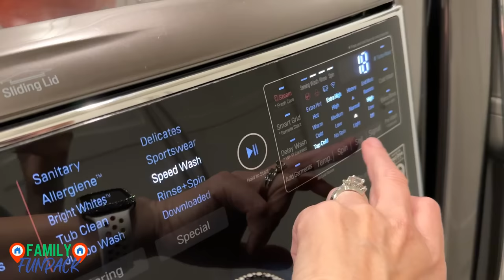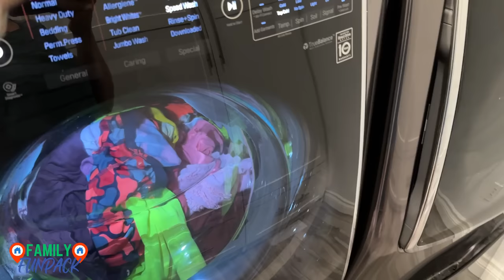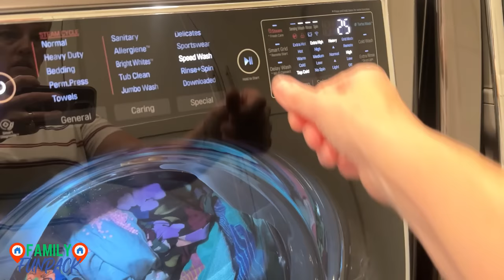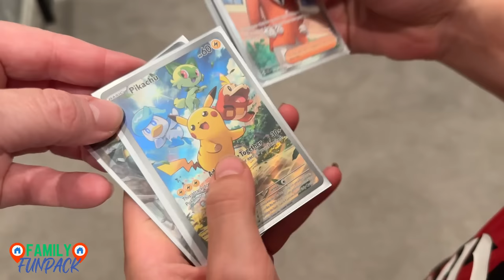I'm Doing This on My Own - My Life as a Single Parent to 7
Matt has gone for his first trip back to Texas. I am on my own doing everything for all 7 of my kids and pets while still trying to fit in the things I normally do (workout, recovery massage a few times a month, my real work...not house work, etc). It may seem like an easy thing to do this, but when the care of the house and family are usually split between two people, it's quite a task to take on alone. There's taking out the trash...checking mail...feeding dogs. gas in the cars. cooking meals. making the next day lunches...soccer runs. grocery shopping. general house cleaning. dishes...laundry. slashing boxes so they fit in the trash cans. homework help...school pickups and drop offs...cleaning up dog messes. music practice and lessons. changing bed sheets. the list goes on and on. There's a lot we do around here and not having Matt home makes a big impact on our family. We know he needs to be in Texas right now, though, so please send your positive and peaceful thoughts to him.